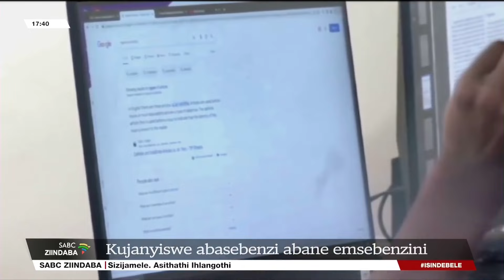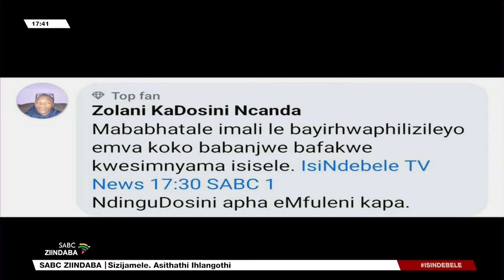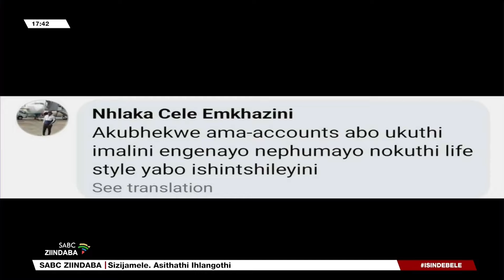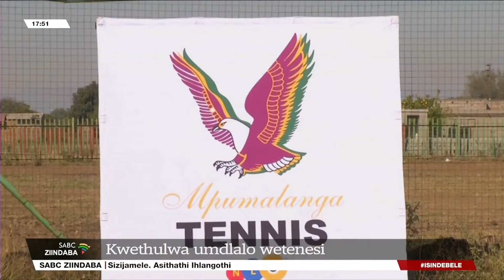Iindaba zesiNdebele @17H30 | 10 July 2024